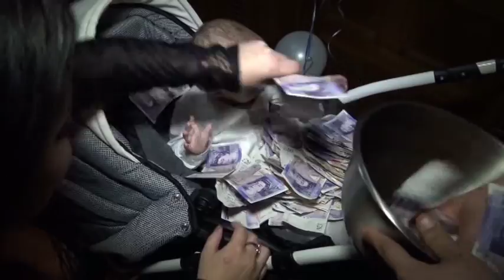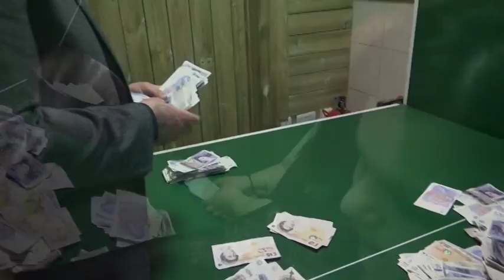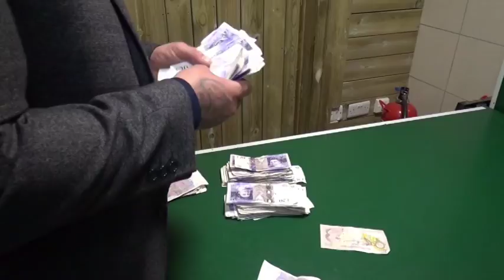Gipsy Slavo Krst 7